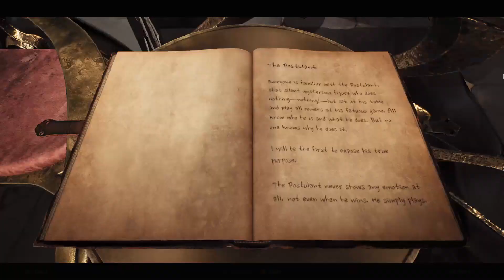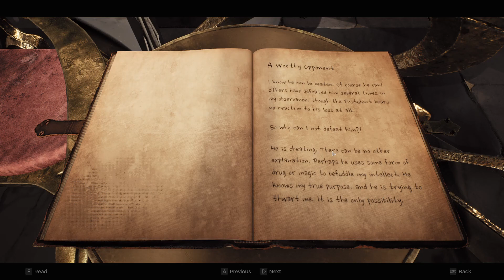LaoAndrew Plays Remnant 2 - Episode 12 - (Multiplayer)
Andrew checks out Remnant 2 to see what kind of experience it has to offer!